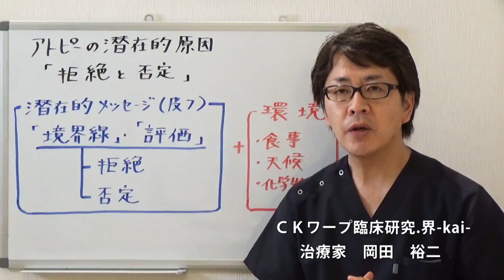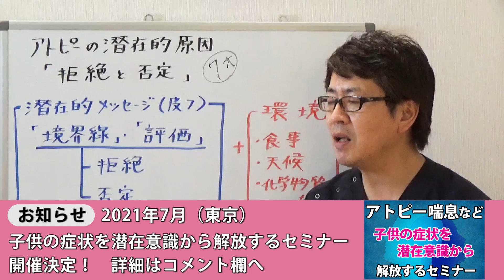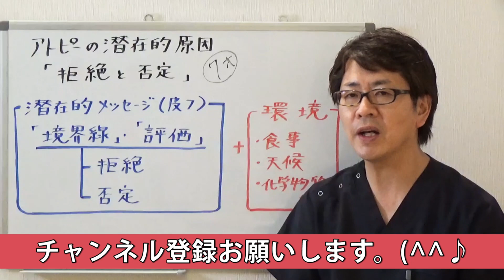アトピーの潜在的原因「拒絶と否定」｜潜在意識以上の領域を整体する≪CKワープ≫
患者さんの潜在意識にアクセスし、病気や症状の背景の問題を情報修正！
チャネリングとキネシオロジーを使った異次元の検査法「CKワープ」

本当の原因を修正すると、人生が動き出す！
心と体と魂を解放する臨床。

【公式ブログ】　生きるために有益な情報や臨床報告を情報発信！

【メルマガ登録はこちら↓】常識崩壊！読むだけで次元上昇します。

初めまして！CKワープ臨床研究.界-kai-代表の岡田裕二です。私は奈良県香芝市で整体サロンセブンスセンスを営んでおり、おかげさまで全国各地から患者さんにお越しいただいております。

なぜ、奈良県の片田舎に全国から患者さんが来るのか？広告宣伝はほぼゼロ、９５％の方が紹介で来られます。その理由は、他ではやっていない技術があるからです。

それが異次元の検査法「CKワープ」になります。これを使えば、患者さんの潜在意識にある病気や症状の背景にある問題を明確に検査することが可能になります。

すると過去出来事や、幼少期のトラウマ、親子関係、感情問題、霊的問題、細菌ウイルスなどあらゆる問題を検査することが出来ます。検査で出た内容を情報修正することで、その患者さん本来の生き方に目覚めてもらうという臨床スタイルです。

正直これが理解できる方も少ないですが、驚きの臨床結果も出ています。特に治療家やセラピストの方にはぜひ知ってもらいたい内容です。人の人生に関われる誇りある仕事をされたい方はCKワープ臨床研究.界-kai-を覚えておいて下さいね。

アトピー、蕁麻疹、湿疹、乾癬・・。